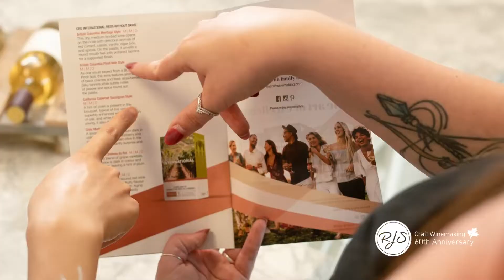RJS Cru International Cabernet Franc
RJS Craft Winemaking celebrates 60 Years of Craft Winemaking

We proudly offer this RJS Limited Edition Ontario Cabernet Franc Style, a distinguished world-renowned red to our customers.

Embodying a style classic to the Niagara winemaking region, this ruby-red Ontario Cabernet Franc is an unforgettable experience.

Luxurious, food-friendly acidic flavours of cherries, blackberries and plums combined with toasty nutmeg and vanilla spices, bring this medium-bodied wine to life.

On the palate, it unveils a round mouth feel with the bold tannins from being fermented on dried grape skins for a remarkably supported finish.

Robust, complex and elegant.

Pairs well with hearty Grilled Alberta Steak with Roasted Red Peppers, Cedar-Plank Salmon, or Classic Canadian Wood-Oven Pizza.